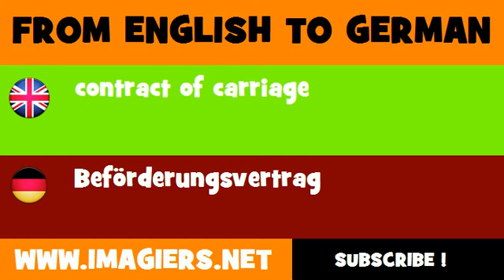DEUTSCH ENGLISCH = Beförderungsvertrag